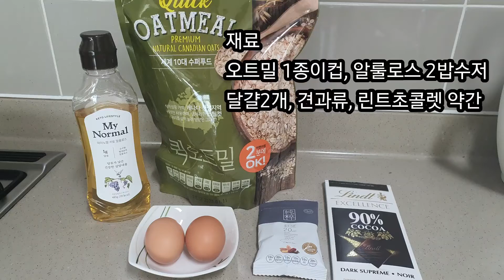[살빠지는간식] 15분만에 만드는 오트밀쿠키 2가지/견과류, 초콜렛 두가지 맛으로 즐기세요.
나른한 오후면 커피한잔에 쿠키한조각 너무 생각나죠?
일반 쿠키는 밀가루와 설탕이 들어가서 저와같은 다이어터들은 먹을때 마다 고민입니다. 다이어트에 부담없는 쿠키 어떠세요?
오트밀이 포만감을 주고 견과류나 초콜렛이 특유의 맛도 맛있답니다.
간단한 재료로 뚝딱 만드는 2가지 오트밀쿠키.
여러분들도 한번 만들어보세요.
우리집에 근사한 카페가 만들어집니다.